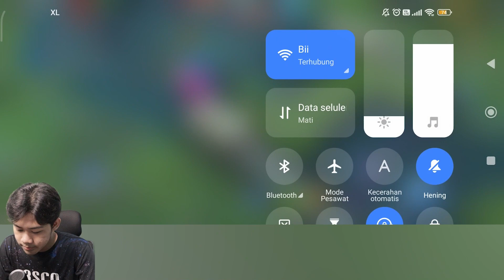PERTAMA KALI PAKE HERO ZHASK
Buat Temen - Temen Subscriber Mau Main Bareng Bisa Join Discord ya Untuk Info Kapan Main Barengnya